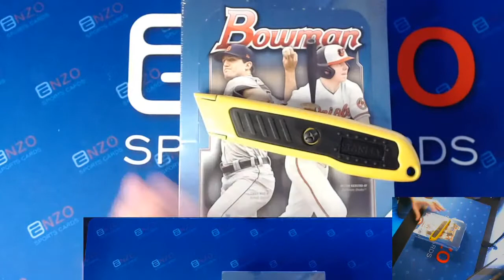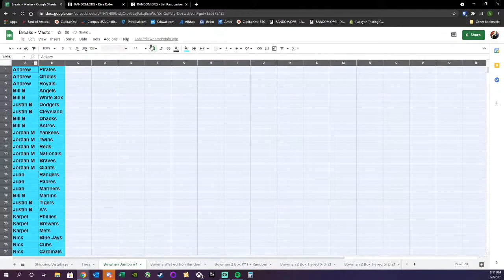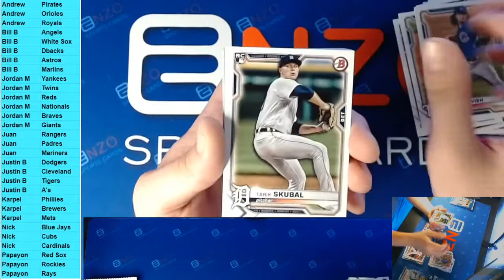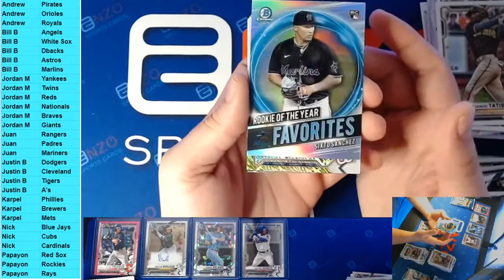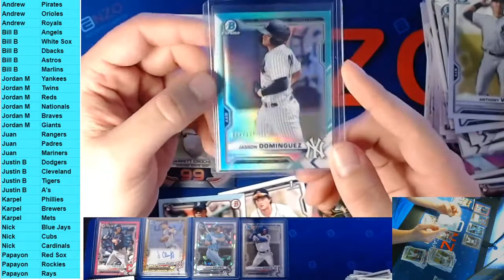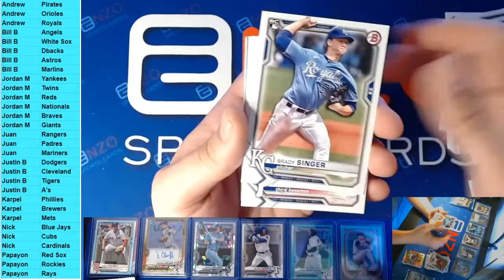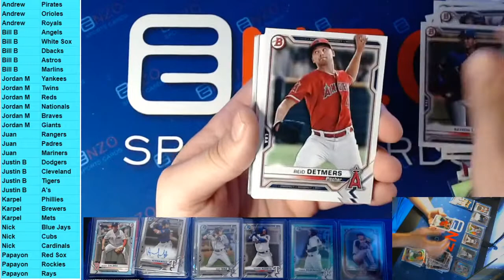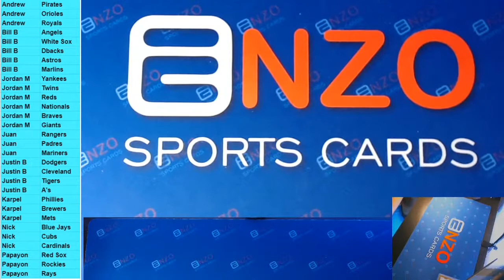Bowman Jumbo #1 5-8-21